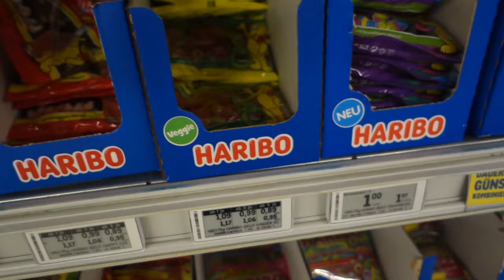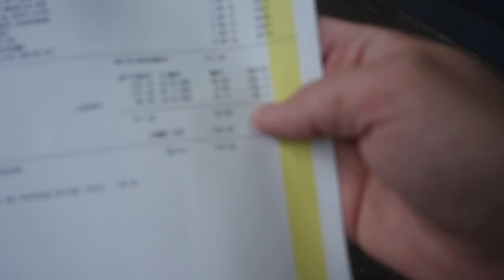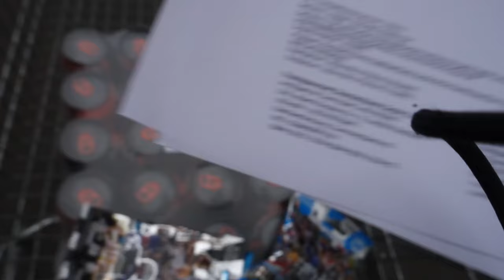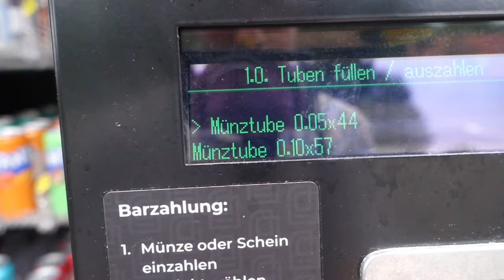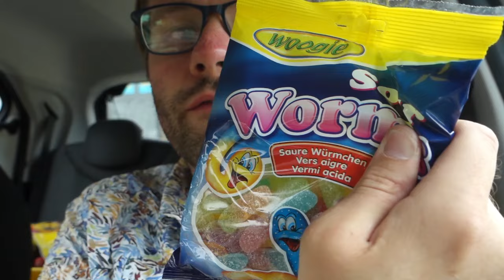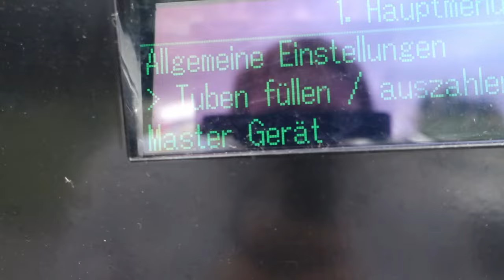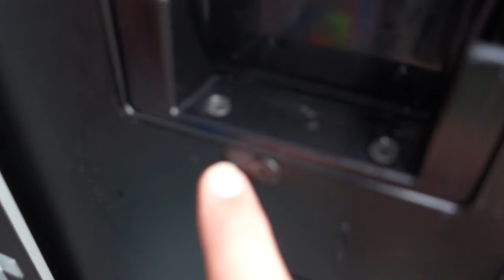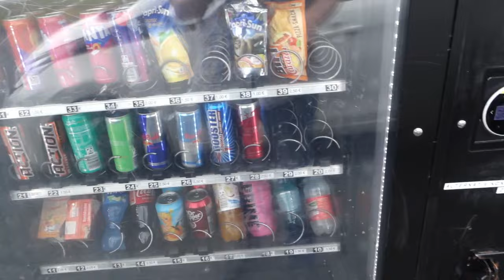Geht Playmobil auch im Automaten, Automatentour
In diesem Video begehen wir unsere Automatentour. Auch BBS muss mit aufgefüllt werden. Und ich habe bei Selgros Playmobilfiguren gesehen. Die gehen von der Größe gut in den Automaten rein. Ich habe davon mal vier Stück gekauft. Ich bin gespannt, ob das funktioniert. Viel Spaß mit dem Video. Über konstruktive Kommentare freue ich mich immer.
Meine Ausrüstung:

Mütze mit Lampe; optimal für die dunkle Jahreszeit

Stirnlampe für die dunkle Jahreszeit: